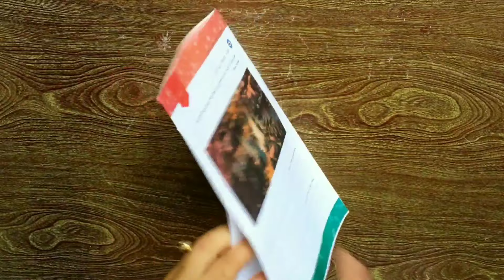5 أفكار ⬅️من ورق الكتب القديمة✔️ أفكار هتفيدك بخامات بسيطة🙋اصنعيها بنفسك🌟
*هدفى الأول من قناتى هو صنع ديكورات منزلية بلمسة عصرية من إعادات التدوير للأشياء القديمة والمهملة للوصول بها إلى منتجات ذات قيمة ويمكن بها البدأ بمشروع مربح من المنزل.

عمل منظم لأدوات المدرسة. منظم للاقلام .  أعمال فنية بقماش الجوخ .مقلمة روعة من علب الدواء
إعادة تدوير علب الدواء . إعادة تدوير علب الكرتون . مقلمات روعة من خامات بالمنزل .
مقلمات بسيطة وسهله . أفكار للمكتب . فواصل الكتب . علبة مناديل . عمل منظم للبرفانات. عمل ديكورات البيت. تعليقة مفاتيح .
ديكور بالخيش وورد الجوخ
عمل فنى من برواز خشبى قديم.
أفكار من الورق القديم.
إعادة تدوير ورق الكتب القديمة.

أتمنى أفكاراليوم تنال إعجابكم وللعديد من الأفكار زوروا صفحة القناة.
My first goal in my channel is to create home décor with a modern touch from recycling old and neglected things to get them into valuable products and with which to start a profitable project from home.